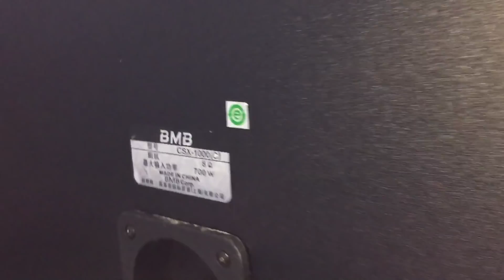Giảm giá CA9 class h còn 3 triệu 900 bảo hành 12 tháng Thắng Cao Audio cám ơn các bác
28/580 Trường Chinh - Hà Nội
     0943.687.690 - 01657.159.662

***LỌC XÌ
- 215 :1 tr3
- 215s : 1 tr3
- 231 : 1tr6
- 2231 2tr3

- 166xl : 1t7

*** CHỐNG HÚ :
- XTR2.0 : 1tr850

***MÁY NÂNG TIẾNG HÁT :
- Dbx EX3000 : 1tr2
- BBE 882I : 1tr9
- idol ip100 : 1 tr400 ( china chuẩn )

- Vang số SISO OS510 : 3tr500

- Vang số SISO VS360 : 3tr200

- Vang số SISO T3 : 3tr500

- Vang số SISO 1080 : 4tr700

-  LAP LA1000: (1000W/1 KÊNH) :5 tr300 ( chưa bao ship ) 5tr5 bao ship

- Ca9 : 4tr6 ( bao ship )
- Ca9 : 4 tr ( bh 1 tháng ko bao ship )

- TCA D430 : 3tr

- TCA 4600 : 6tr8 (4 kênh : 600w/1 kênh )

- L.A.P Gx800 ( 4 kênh : 800w 1 kênh )

*** QUẢN LÝ NGUỒN :
- TCA SK300 : 1tr7

*** MICRO :
- SHURE UGX10II : 2tr3
- SHURE UR-X : 2tr7 ( loại 1)
- micro có dây : 500k

*** LOA

- SUB 30 Klipsch nón vàng : 3tr ( chưa ship )

- Loa EV 12+ : 6 triệu ( chưa bao ship )

- LOA BMB 1000 ( china loại 1 ) : 4tr800 (chưa bao ship )

- YAMAHA( bãi ) KMS1000: 3tr8 ( chưa ship)

- LOA JBL 6012( từ neo ) : 10tr500 ( chưa ship )

- LOA JBL 6015 ( từ 220 coil 100 ) : 8tr600

- Sub JBL 50'' ( củ RCF xịn ) : 5tr5 ( chưa ship )

- jack canon : 100k / 1 cặp
- Pin sạc micro 3300mah : 120k / 1 đôi
- Sạc pin : 120k/1 chiếc
- Chân loa đứng : 500k/ 1 đôi
- Dây AV -AV : 15k
- Jack 6li -6li : 20k
- jack cắm Canon - Av : 70k /1 đôi